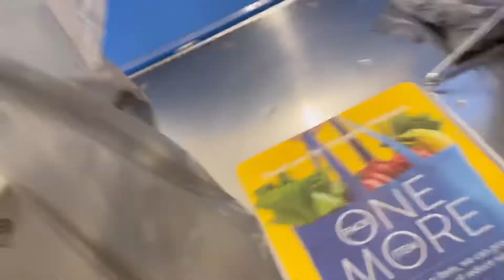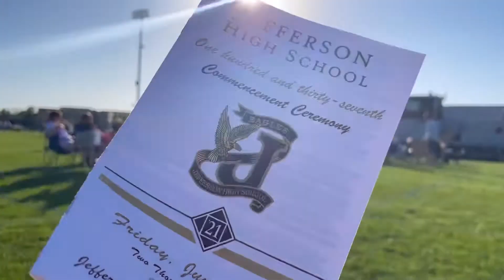A REAL, RAW WEEKEND IN MY LIFE (wins and losses)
Q- What do I film on and edit with?
A- iPhone 12 pro+  splice

A- A small town in southeastern Wisconsin